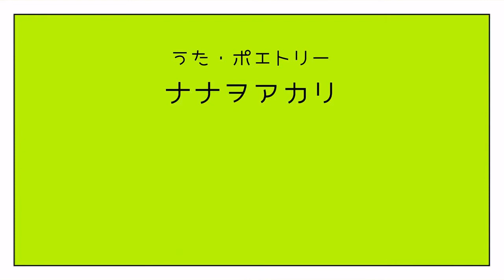Nanawo Akari - Mannery Life (SUB ITA)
Mannery Life (マンネリライフ)

B-Buon 2018 (?)
Il mio ultimo sub risale a Natale, quindi mi ritrovo ad augurarvi buon anno a, ehm, Marzo. Già. Mi dispiace di essere scomparsa per un po’.
Per farmi perdonare, mi sono decisa di fare qualcosa di speciale come primo sub dell’anno, e così, ecco qui la mia seconda traduzione su questo canale! Yay!

Nanawo Akari è un’utaite che ho scoperto da poco ma che mi piace davvero davvero tanto, però non si trova molto subbato su di lei, nonostante abbia collaborato con ben noti producer (come Neru, DECO*27, o, in questo caso, Kurage-P), per cui ho voluto dare un contributo!

Non ero molto sicura di riprovare a tradurre, ma in futuro vorrei davvero diventare una traduttrice, quindi bisogna pur partire da qualche parte, giusto? Al contrario dell’altra volta, che ho tradotto basandomi unicamente sul sub inglese, per questa traduzione mi sono fatta un bello studio anche del testo giapponese, andando a vedere parola per parola su diversi traduttori online e cose del genere, aiutandomi però comunque con il sub inglese, senza il quale non avrei fatto nulla ahah. Sono abbastanza soddisfatta del risultato! Ovviamente, non avendo studiato in modo serio il giapponese, non assicuro niente, ma penso che facendo ogni volta in questo modo potrei iniziare ad imparare qualcosina. Quindi, stiate certi che questa non è la mia ultima traduzione!

- Parte degli effetti: チェリ子 mylist/36367946
- Bass: キタニタツヤ
- Back Chorus: 和田たけあき(くらげP), キタニタツヤ
 - Mix: LEIMON